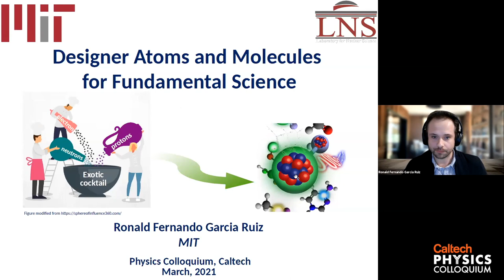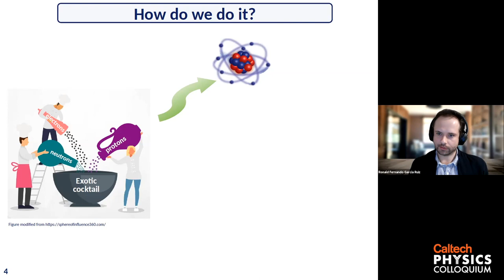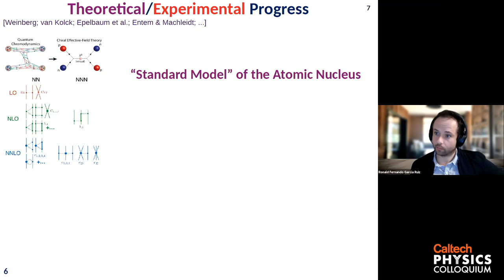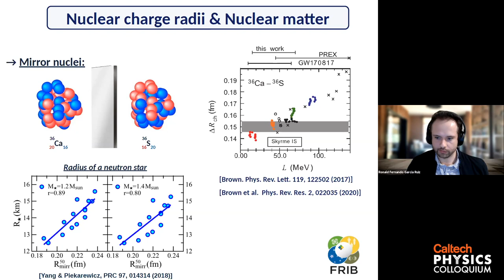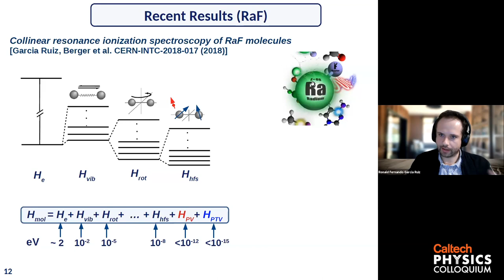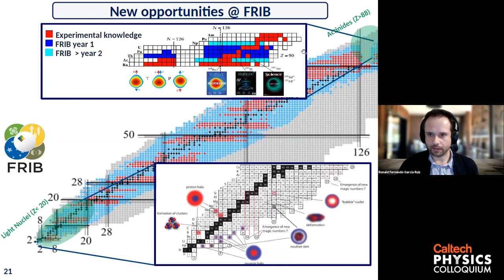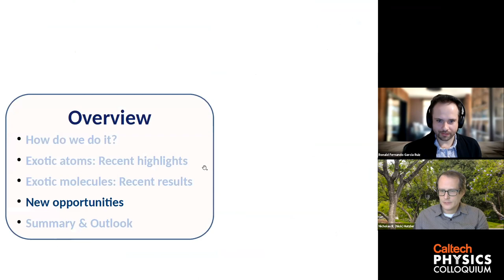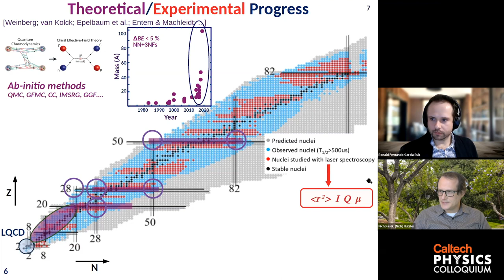Designer Atoms and Molecules for Fundamental Science - Ronald Fernando Garcia Ruiz - 3/4/2021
Speaker: Dr. Ronald Fernando Garcia Ruiz, MIT

Host: Dr. Nick Hutzler - Caltech

Date: March 4, 2021

Title: Designer Atoms and Molecules for Fundamental Science

Atoms and molecules containing exotic nuclei - those with extreme proton-to-neutron ratios - can be artificially created to study particular nuclear phenomena. Precision measurements of these systems can offer unique insights into the properties of the atomic nucleus, nuclear matter, and the fundamental particles and forces of nature. In this colloquium, I will present recent highlights and perspectives from laser spectroscopy experiments of these exotic species. The relevance of these results to some of the long-standing questions of nuclear science will be discussed.